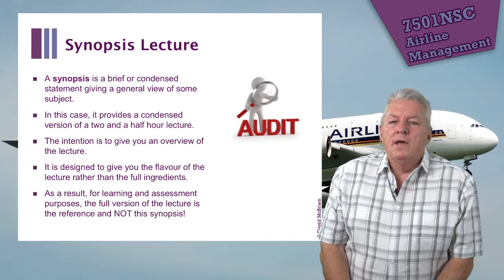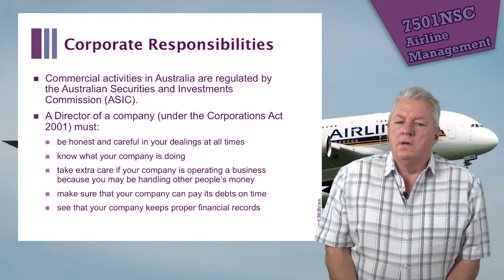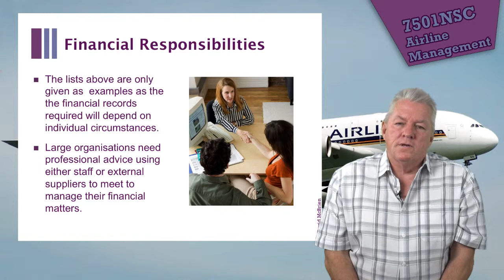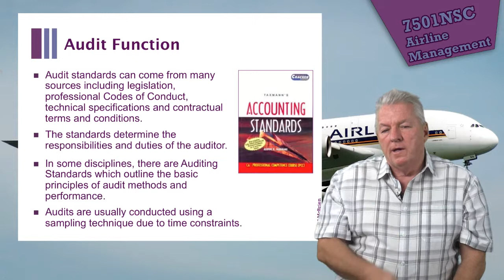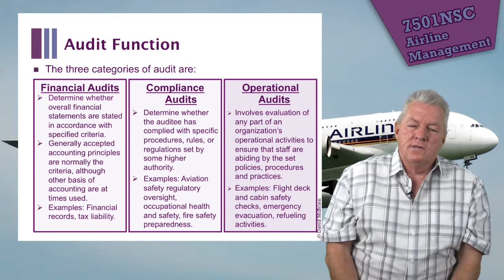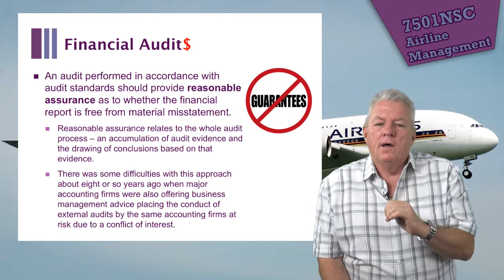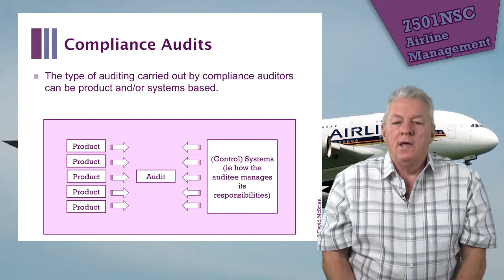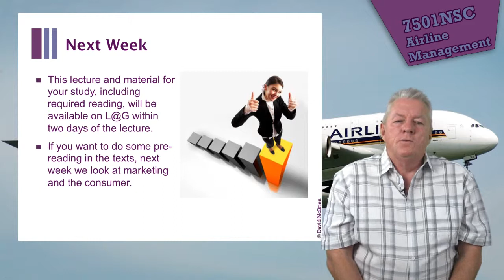7501NSC Lecture 11: Auditing: Everything we do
Auditing: Everything We Do.
Corporate responsibilities. Financial responsibilities. Audit function. Financial audits. Compliance audits. Operational audits. Audits and resources. Case study: IATA Operational Safety Audit.